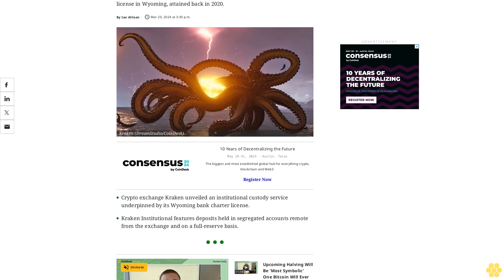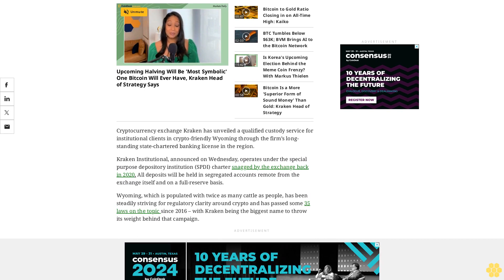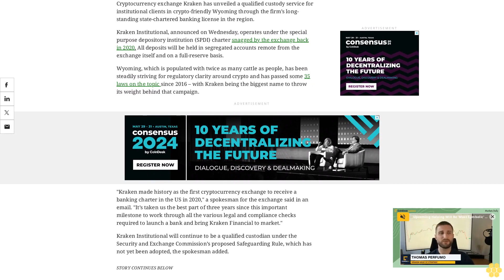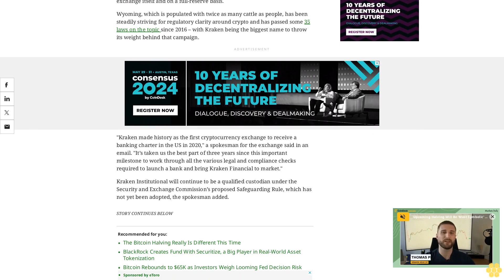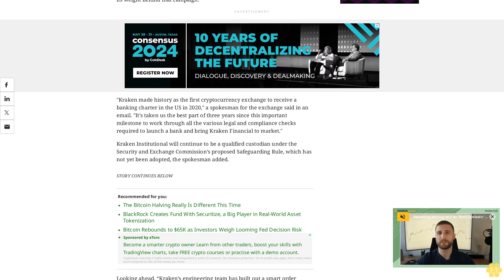Kraken Unveils Qualified Custody for Institutions in Crypto-Friendly Wyoming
Kraken Institutional operates under the exchange’s state-chartered banking license in Wyoming, attained back in 2020.
Crypto exchange Kraken unveiled an institutional custody service underpinned by its Wyoming bank charter license.
Kraken Institutional features deposits held in segregated accounts remote from the exchange and on a full-reserve basis.
Cryptocurrency exchange Kraken has unveiled a qualified custody service for institutional clients in crypto-friendly Wyoming through the firm’s long-standing state-chartered banking license in the region.
Kraken Institutional, announced on Wednesday, operates under the special purpose depository institution (SPDI) charter snagged by the exchange back in 2020. All deposits will be held in segregated accounts remote from the exchange itself and on a full-reserve basis.
Wyoming, which is populated with twice as many cattle as people, has been steadily striving for regulatory clarity around crypto and has passed some 35 laws on the topic since 2016 – with Kraken being the biggest name to throw its weight behind that campaign.
"Kraken made history as the first cryptocurrency exchange to receive a banking charter in the US in 2020," a spokesman for the exchange said in an email. "It’s taken us the best part of three years since this important milestone to work through all the various legal and compliance checks required to launch a bank and bring Kraken Financial to market."
Kraken Institutional will continue to be a qualified custodian under the Security and Exchange Commission’s proposed Safeguarding Rule, which has not yet been adopted, the spokesman added.
Looking ahead, “Kraken’s engineering team has built out a smart order routing tool that provides access to highly liquid order books across multiple venues, aiming for the highest execution quality and price. This will offered by Kraken Institutional later this year,” he said.